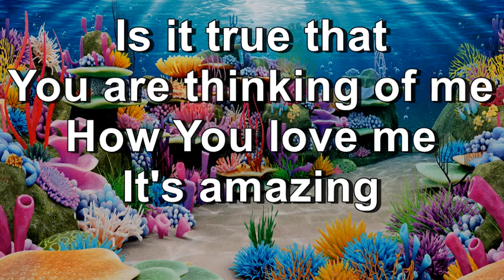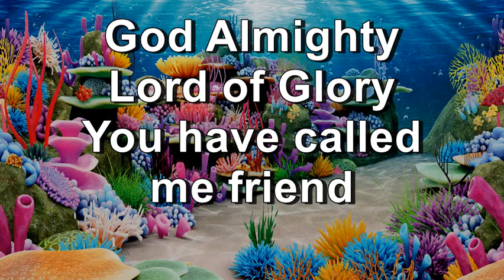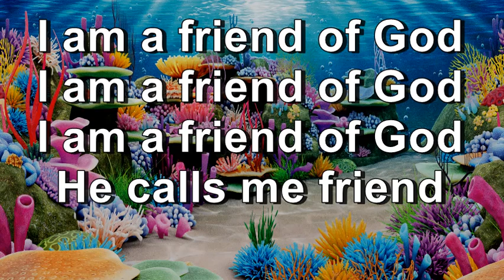Friend of God - Kids Praise Party: We Wanna Be Like Jesus (Lyrics)